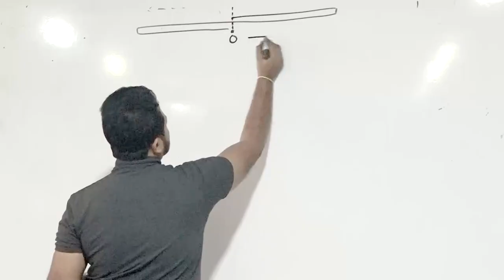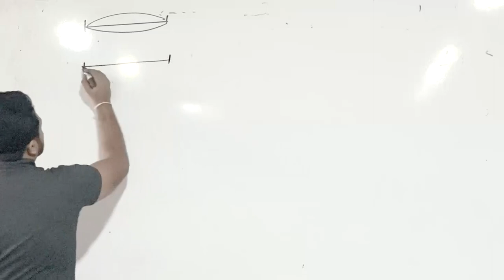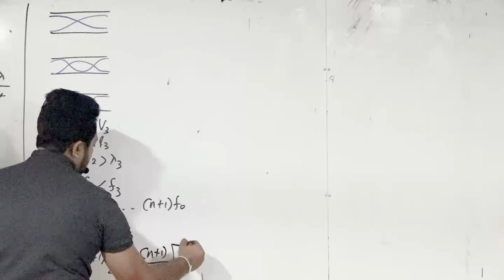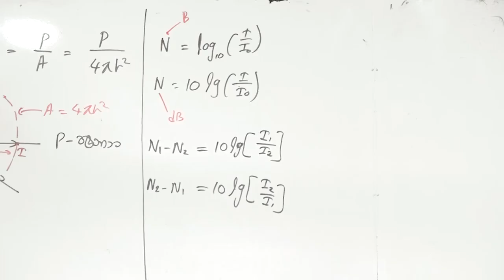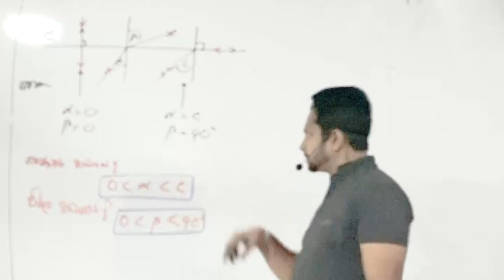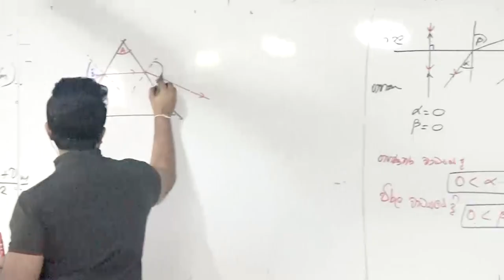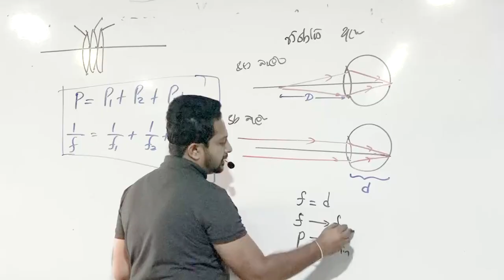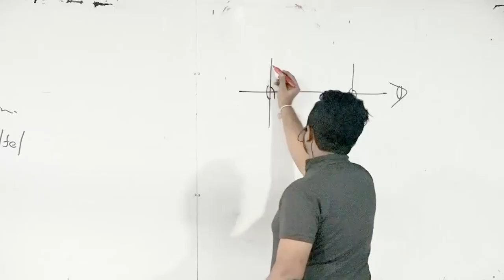දෝලන හා තරංග සම්පූර්ණ පාඩම විනාඩි 76න් මතක් කරගමු | Speed Revision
මෙම වීඩියෝව 2023 ජනවාරි 10 දින රත්නපුර තක්ෂීලා උසස් අධ්‍යාපන ආයතනයේදී 2022 උසස් පෙළ සිසුන් වෙනුවෙන් නොමිලේ පැවැත්වූ සජීවි වැඩසටහනේ පටිගත කිරීමකි.

මෙම වැඩ සටහනේ ඉතිරි පාඩම් වල වීඩියෝ සියල්ල පහත playlist එක තුලින් නැරඹිය හැක.

Saranga Palihawadana (B.Sc Former Assistant lecturer in physics)